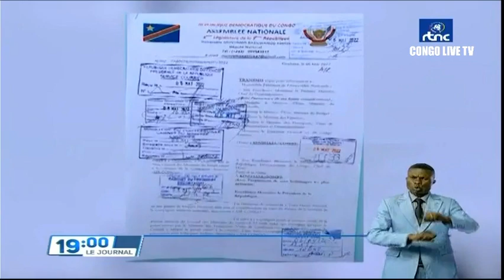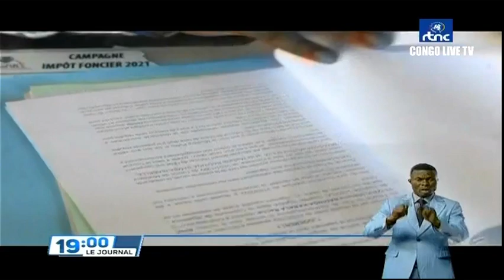🔴RDC : SUIVEZ LE GRAND JOURNAL DE CE VENDREDI LE 06.05.2022 RTNC EDITION 19H00